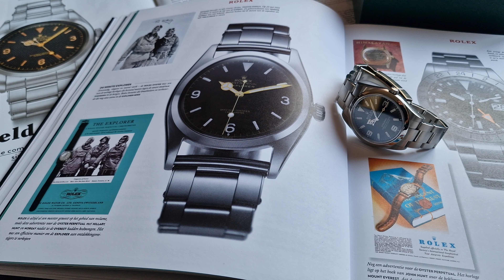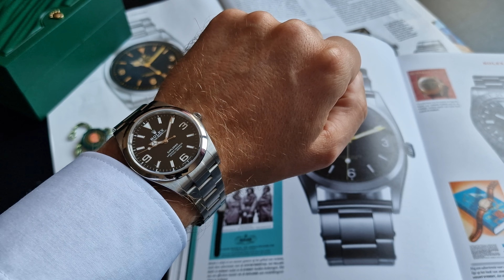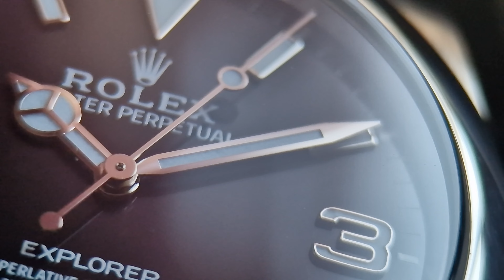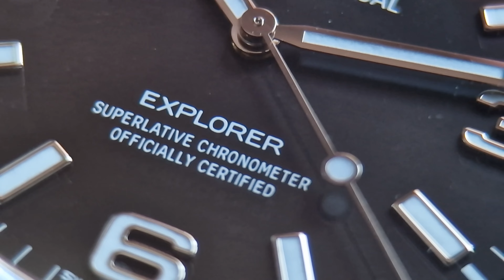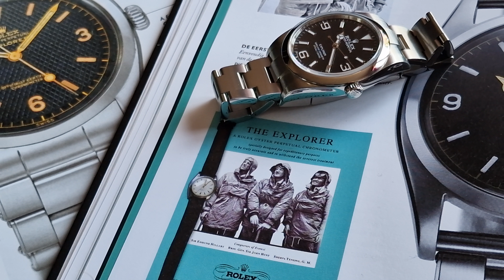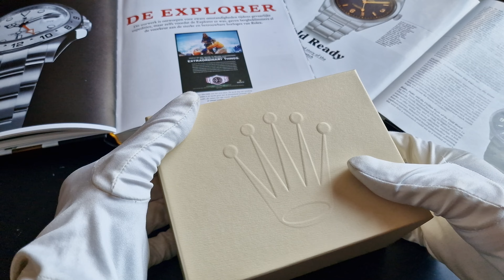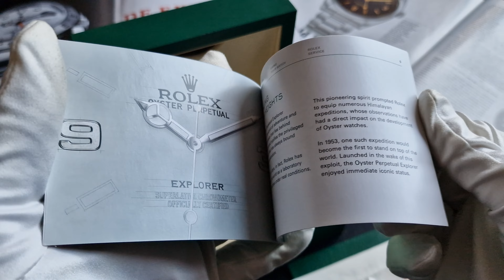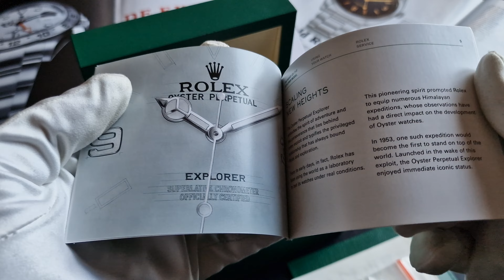Самый простой Rolex!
В настоящий момент это наиболее доступная модель Rolex (если вообще можно назвать Rolex доступными часами) не только в плане цены, но и в плане наличия часов у дилеров. Почему так? Ответ прост — самая простая модель.
Да, можно допустить, согласившись с мнением многих, что модель скучна. А может наоборот, в этом и есть ее привлекательность?
Предназначение Explorer кроется в названии. Изначально модель предназначались для исследователей горных вершин, полярных льдов и т.д. Первый выход в свет в 1953 году.
Но время и мода внесли свои коррективы, сделав Explorer повседневными часами не только для тех, кому они предназначались изначально. B плане формы корпуса и материала наблюдаем  стандартную картину —  известная «устрица» и сталь 904L.  Сталь Oystersteel отличается невероятной прочностью, превосходно полируется и сохраняет свою первоначальную красоту даже в экстремальных условиях эксплуатации.
По циферблату легко узнать часы Rolex. Он отражает стилистику бренда и обеспечивает отличную читаемость показаний. Стрелки и часовые указатели на всех циферблатах Rolex изготавливают из 18‑каратного золота, благодаря чему они не тускнеют со временем.
Каждый циферблат Rolex разрабатывается и изготавливается в стенах компании, причем большая часть операций выполняется вручную, с тем чтобы добиться максимального совершенства.
В данной модели установлен калибр 3132 с автоматическим подзаводом, полностью разработанный и изготовленный мастерами Rolex. Как и все механизмы Rolex Perpetual, калибр 3132 имеет сертификат швейцарского хронометра, выдаваемый сверхточным часам, успешно прошедшим тестирование в Официальном швейцарском институте хронометрии (COSC). Он оснащен спиралью Parachrom, обеспечивающей более надежную защиту от сотрясений и температурных изменений. Конструкция, одинаковая для всех механизмов коллекции Oyster, придает модели несравненную надежность.
Сейчас это икона стиля, и поэтому часам прощают их недостатки.
Обычно владельцы Rolex весьма кратко характеризуют впечатление о своих часах – «надел и забыл»
Это говорит о том что, они универсальны, обладают оптимальным весом, надежны, точны и неприхотливы.
Но другая сторона этой фразы говорит о том, что часы не удивляют. Взгляду трудно зацепиться за какой-то новый, необычный элемент дизайна. И при этом их трудно приобрести, - новые необходимо ждать около года, а за б/у вы заплатите дороже - парадокс.
Это Rolex, и этим все сказано.
Рад вам представить Rolex Explorer (Ref.214270).
На мой взгляд, модель подходят для любого типа одежды.

Таймкоды.
00:08 - Вступление.
01:05 - Реклама.
01:36 - Про отличия версии МK1 от МК2.
02:22 - Часы в темноте.
03:22 - Основные характеристики часов.
05:47 - Обзор ремешка/браслета.
09:13 - Обзор механизма.
10:07 - Инструкция по эксплуатации(функции).
11:12 - "Минута истории".
12:19 - Вид на руке.
13:31 - Макро.
18:35 - Заключение/выводы.
21:00 - Обзор комплектации(коробка, гарантийные карты и т.п.).

Mеня всегда увлекали механизмы, особенно часовые, со временем это переросло в бурное увлечение часами. Тут вы увидите обзоры, в 4К, лучших швейцарских часов класса люкс. Еще вы познакомитесь с историей мануфактур, увидите тесты и сравнения часов, новости часового мира. И многие другие.